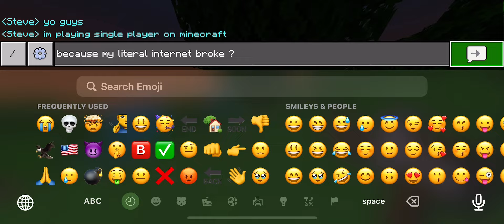Playing Minecraft because my WiFi broke 10 minutes ago